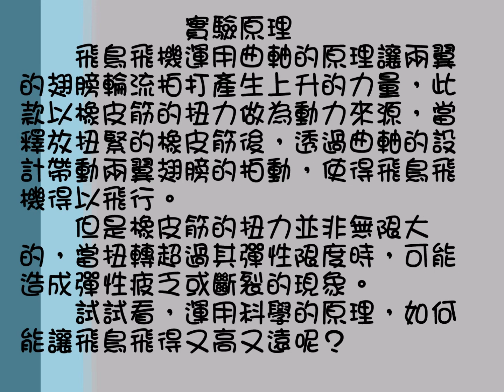哥白尼的實驗室/科學玩具/diy振翅飛行鳥(隨機配色)/橡皮筋動力/趣味童玩 益智玩具 科學營教具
*此款飛鳥教具可做出鳥類飛行振翅及滑翔的效果

  橡皮筋適當扭轉後，往上一丟飛鳥就會在空中振翅飛翔

  仿真鳥類翅膀動力設計，其原理可用來教學，使學生更容易理解

*主體材質塑膠及支撐木棍，尺寸:41*32cm

*操作時注意安全，避免打到眼睛，盡量到空曠地方飛舞